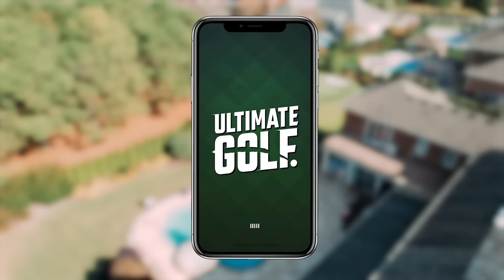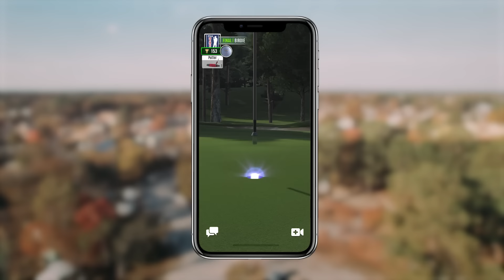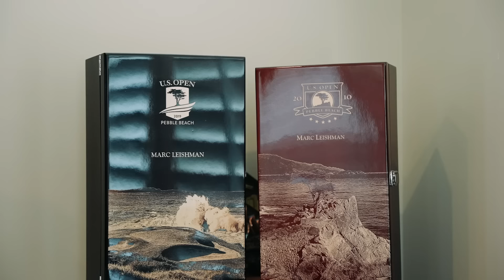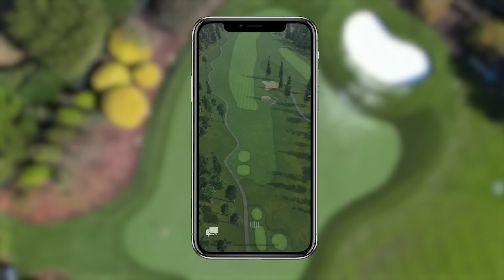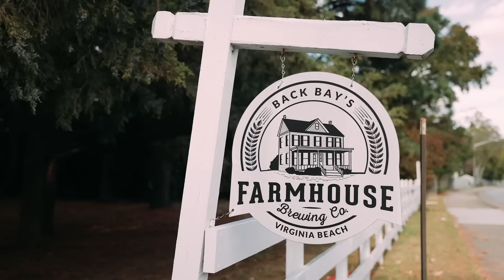Marc Leishman’s Dream Golf Setup and Brewery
Home Course is an original series produced by PGA Memes that takes you inside the homes of top PGA Tour players. We'll showcase their homes, properties, cars, toys and incredible golf complexes.

On this episode, we meet up with 6X PGA Tour Champion Marc Leishman and visit his beautiful Virginia Beach home, tour his backyard and learn about his love for landscaping and get a behind the scenes look at his own brewery!

This series is presented by Ultimate Golf. Ultimate Golf is a free online sports simulator where you play real courses, and can have real-time matchups with friends.